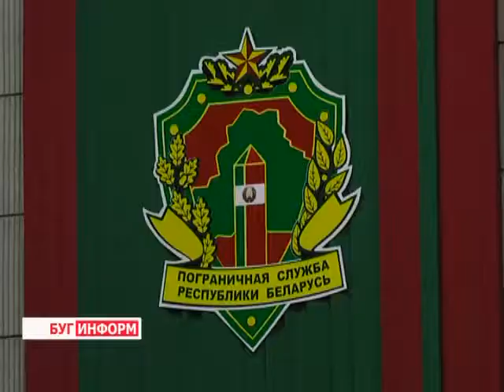2014-03-03 г. Брест Телекомпания "Буг-ТВ". Военно -- патриотическая игра "Призывник"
Военно -- патриотическая игра "Призывник" на базе пограничной группы им. Дзержинского.
Проведение военно - патриотических акций в городе над Бугом давно стало доброй традицией. Песенные и литературные конкурсы, спортивные соревнования и спартакиады -  это не полный список мероприятий, которые каждый раз удивляют насыщенностью и зрелищностью. Самое активное участие в подобных акциях принимают студенты, гимназисты, лицеисты и школьники из разных учебных заведений Бреста.
Военно - патриотическая игра « Призывник» в городе над Бугом проходит уже несколько лет подряд. С каждым годом количество желающих побороться за звание лучшего только увеличивается.